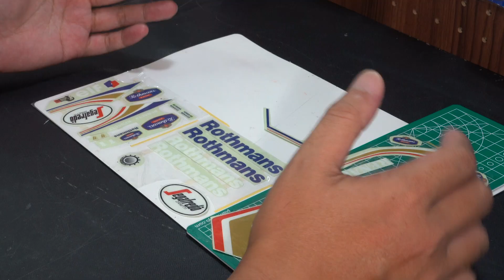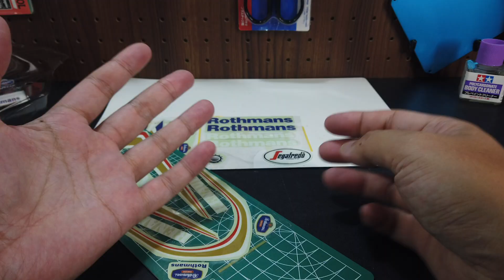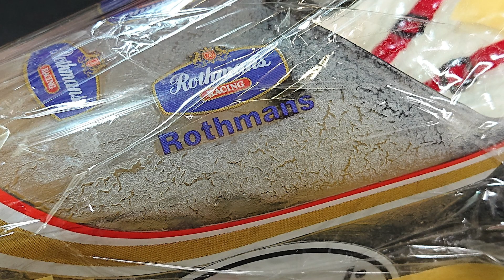FW16 Rothmans製作動画 ウイリアムズ ステッカー裏貼り タミヤRC F1ボディ‹後半›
タミヤRCF1ボディ、ザウバーC12を
FW-16ウイリアムズへ作り変える製作動画後半です。
ステッカーは裏張りしていきます。

@【モデオの大人趣味チャンネル】Modeler Oyaji